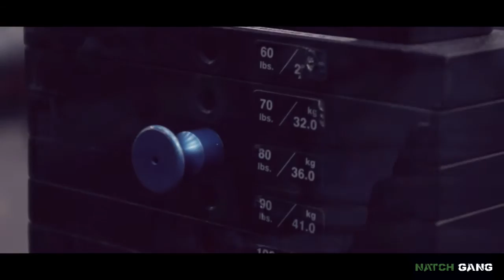Natch Gang Promo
Filmed & Edited BY @JoshuaGrimeBlog